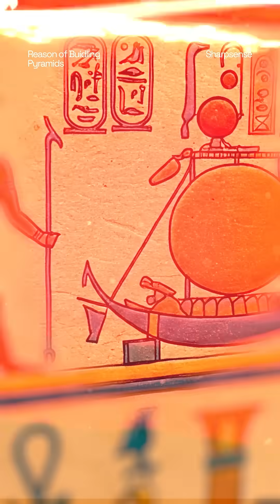The Engineering Behind the Pyramids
Why would thousands of ancient Egyptians devote their lives to building the pyramids—dragging massive stones under the blistering sun for decades?

In this video, we uncover the real reason behind the construction of Egypt's pyramids—a reason far more profound than tombs or vanity. Dive deep into the Egyptian worldview, where Pharaohs embodied divine cosmic order (Ma’at), and pyramid-building was a spiritual, scientific, and societal mission.

You'll discover:
• How sacred geometry and astronomy influenced pyramid design
• The surprising use of pi and the golden ratio
• Ingenious ancient techniques to move multi-ton blocks
• Why the alignment with stars like Sirius and Orion mattered

This isn't just a story of stones and sand—it's a journey into how the ancient Egyptians saw life, death, and the cosmos itself.